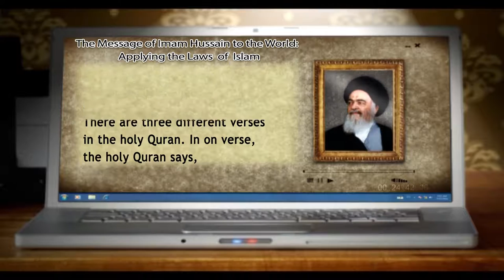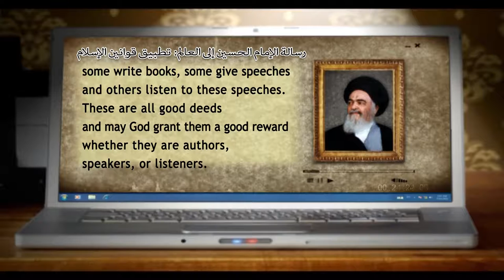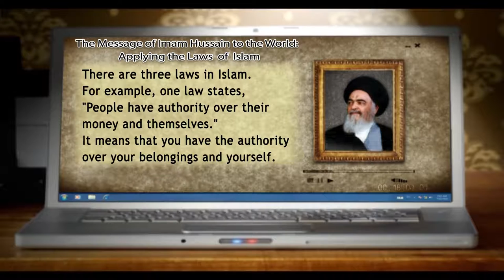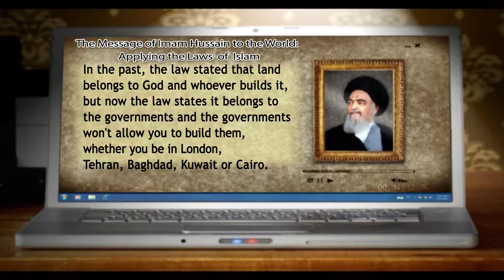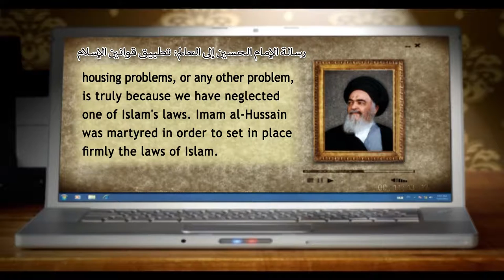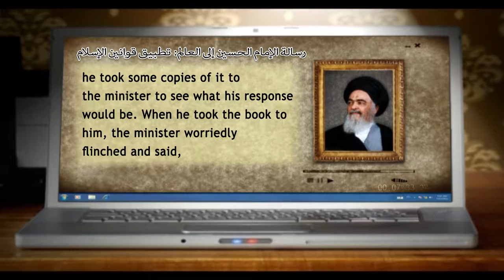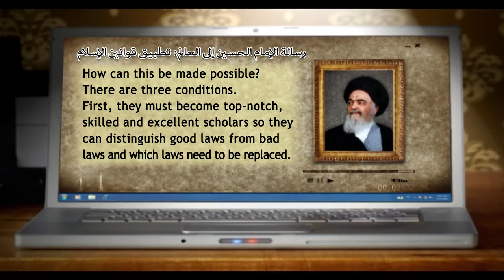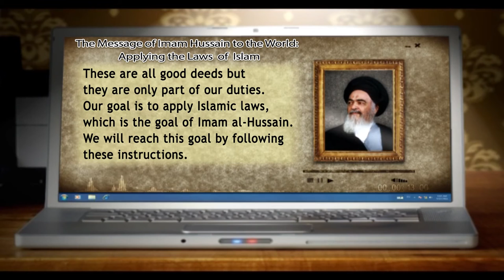من ينابيع المعرفة - رسالة تطبيق قوانين الاسلام - آية الله العظمى السيد محمد الشيرازي رحمه الله